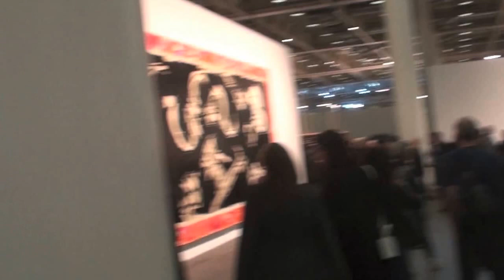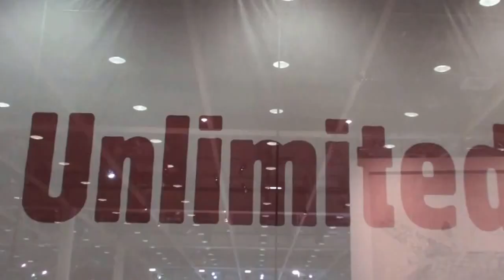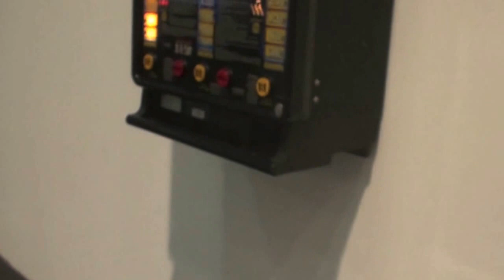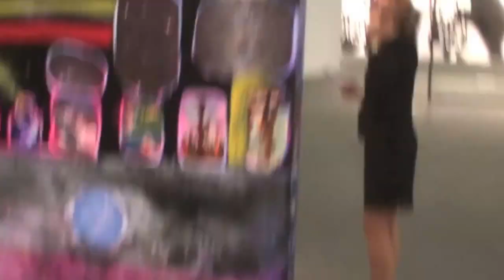Art Basel 2016 UNLIMITED opening 2